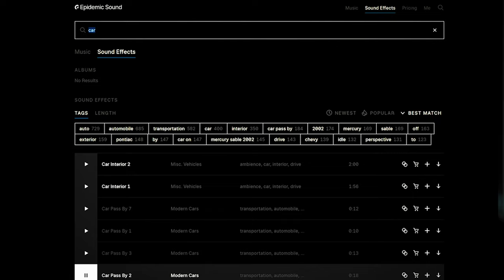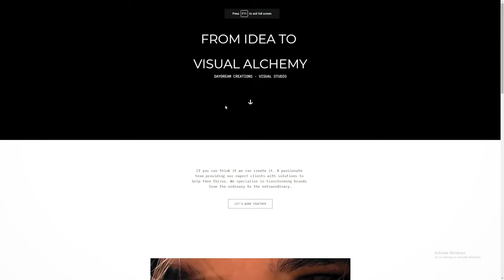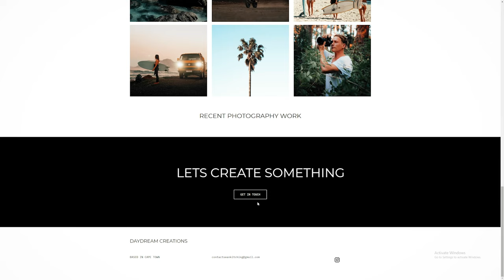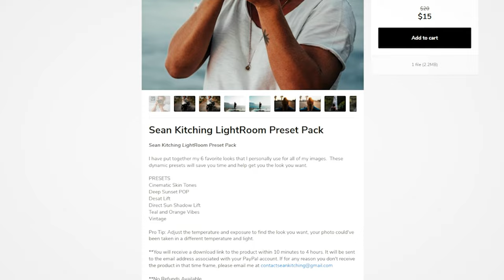THE SECRETS Of MAKING MONEY On YOUTUBE - Actual Numbers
Grab Zyro's deal for a limited-time-only! Get an exclusive discount + 3 months free with any yearly plan.

Hope this gives you some insight into the back end and monetization strategies of YouTube!

The Gear I USE and recommend:

CAMERAS
Sony budget camera
The camera I use
Better camera

LENSES
Wide lens
Zoomed lens
Expensive wide

ND FILTERS (select your size)

CAGE KIT

ACTION CAMERAS
Tiny One
Best all around
360 Camera

STUDIO GEAR
Budget Lights
Best Lights